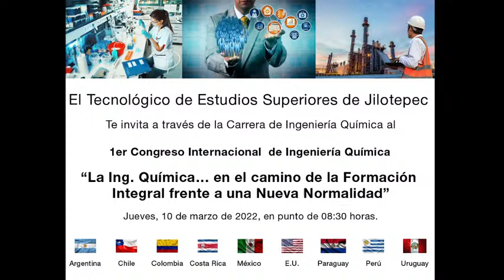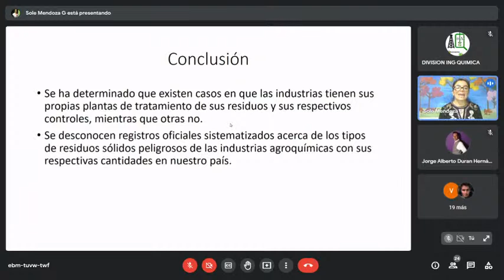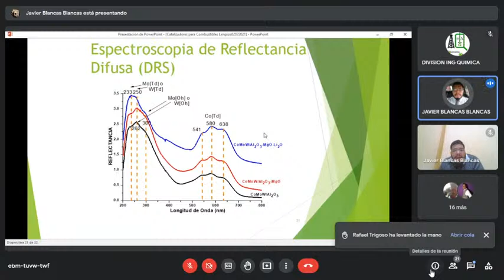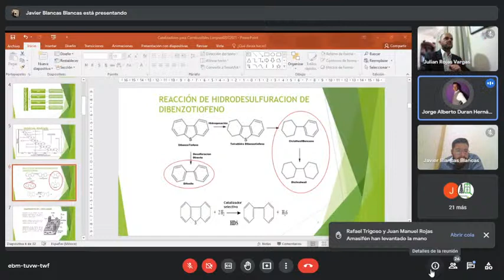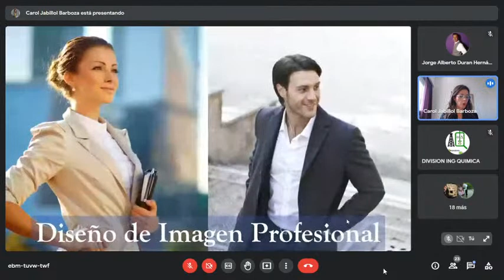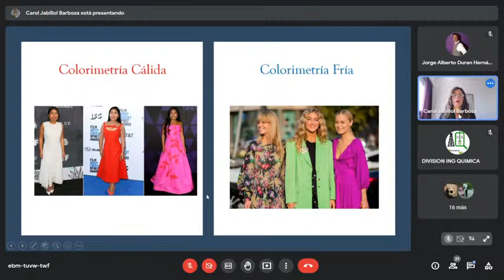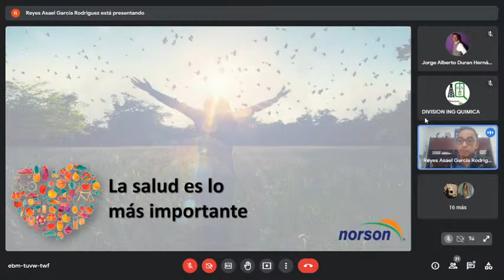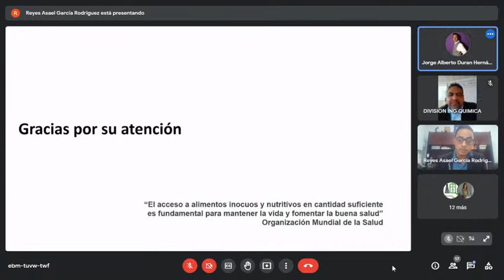1er. Congreso Internacional de Ingeniería Química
"La Ing. Química... en la camino de la Formación Integral frente a una Nueva Normalidad"